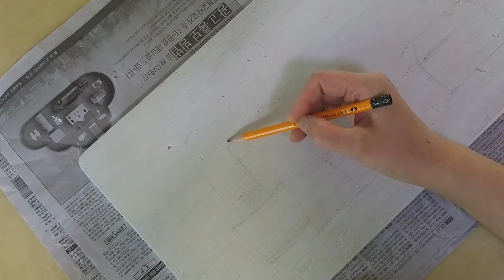식물그림과 함께 플랜테리어 해보세요/나무도마 재활용/Recycling Knife cutting board